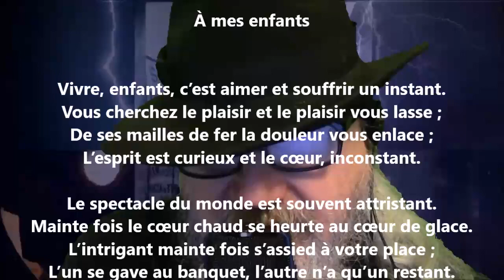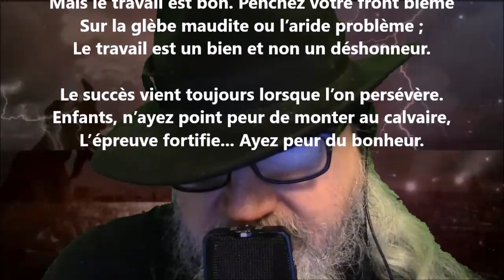À mes enfants - Pamphile Le May lu par Yvon Jean